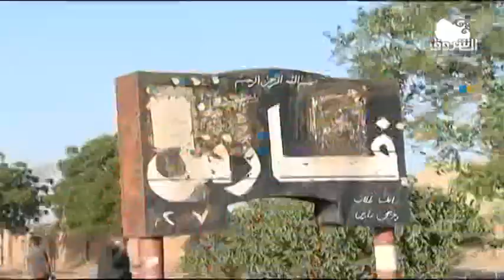الشروق مرت من هنا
الشروق_ الفضائية
Ashorooq Tv
ـــــــــــــــــــــــــــــــــــــــــــــــــــــــــــــ